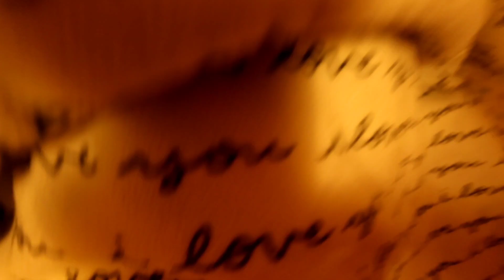Millie & Luka's First Vacation! (Day 6)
I hope you enjoyed this vacation series, And all the different adventures we took you on!

I started collecting reborns in 2018, I got my first reborn in March of 2018. I currently have three reborns, Maddie by Bonnie Brown (Oakleigh), Raya by Ping Lau (Millie), And Tatiana by Reva Schick (Luka). I started a Instagram page for my reborn collection in May of 2022, my goal was the connect/relate more with the reborn community and expand my friend group in this community. And started my YouTube channel in January of 2023 and my goal was not only to continue to reach out to more people in the reborn community but to go for a dream of mine that I've had for so long. And hopefully inspire some of you to shoot for your dreams, and not care what others think.😊

Finally, please no hatred on this channel I do not tolerate disrespect on this channel. And if you are just coming on here to tear others down I'm going to ask you to please leave.

If you took the time to read the whole description you are 💖